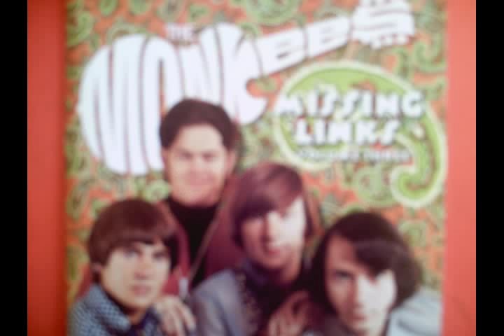The Monkees-We'll Be Back In A Minute #2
A variation on Micky's song.